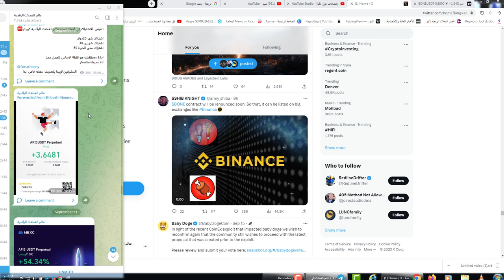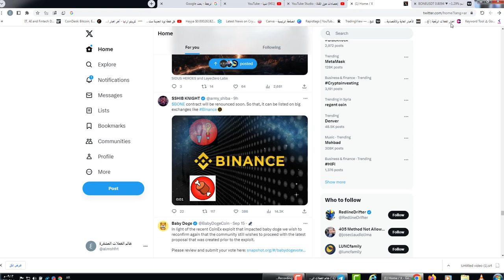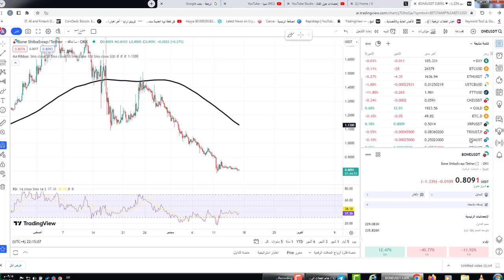تجميع كبير من حيتان عملة الشيبا ومفاجاة ضخمة لجمهور عملةالبونboneلتصبح مجتمعية#bitcoin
650$هدية كحسومات على رسوم التعامل بهي المنصة